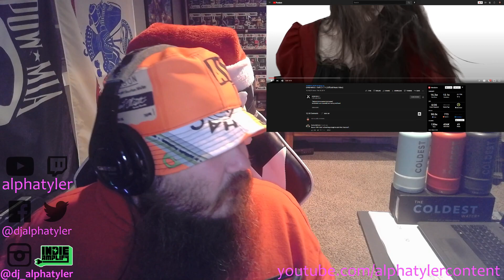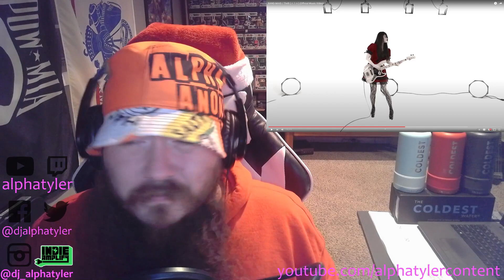DJ Reacts to BAND-MAID / Thrill (スリル) (Official Music Video)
➼Send me stuff:
AlphaTyler

➼Check out the homies:
➼Simple Reacts - @Simple Reacts
➼Texan Reacts @Texan Reacts
➼Highly Combustible @Highly Combustible Reacts